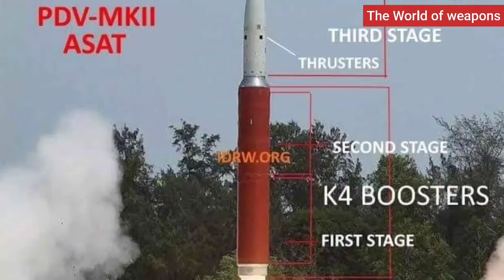ভারত কেন আয়রন ডোম মিসাইল প্রতিরক্ষা ব‌্যবস্থা কেনেনি ? ভারতের কি আয়রন ডোমের সত‌্যিই প্রয়োজন আছে?